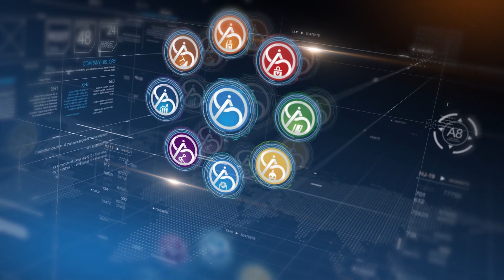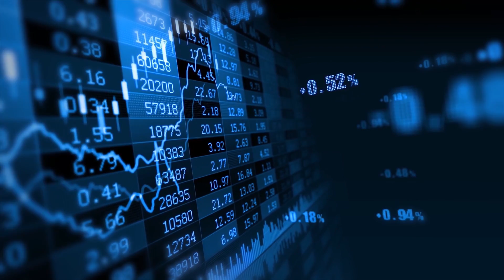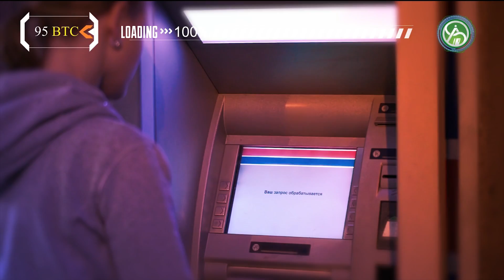Akasic Global - Blockchain Ecosystem Of The New Financial Era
About us*
✅The Akasic Global Youtube Channel is the latest-news aggregator for the financial market in general and our ecosystem in particular.

*✅Akasic Team hopes to fully provide comprehensive and precise documentation, evidence and information on cryptocurrency, the blockchain technology, ICO projects as well as methods to make money online to help everyone who has been concerned about the 4.0 industry make the wisest investment decisions.

*Wish you always healthy and successful!